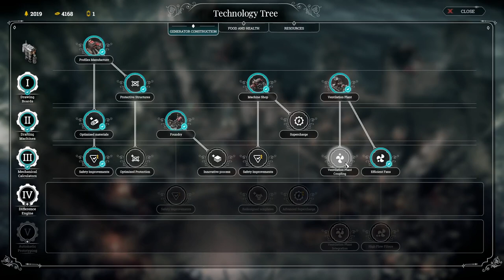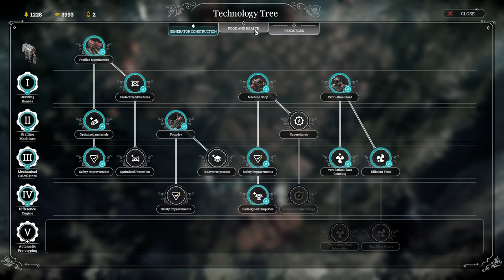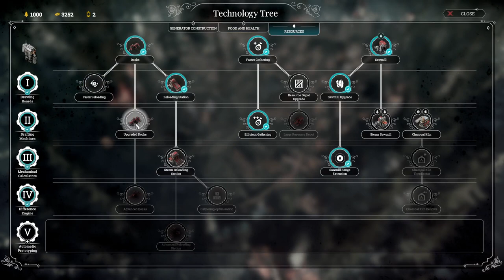Frostpunk (PC) - #24, The Last Autumm... Tentar novamente focado nos engenheiros...